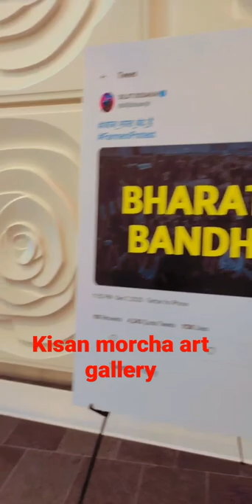kisan morcha art exhibition in Brampton